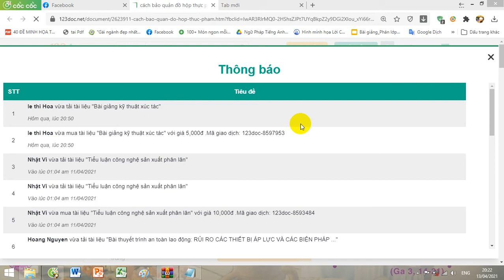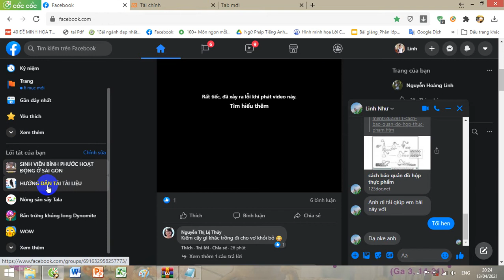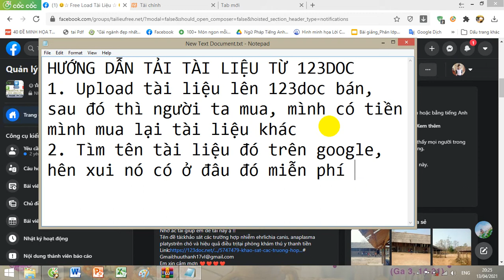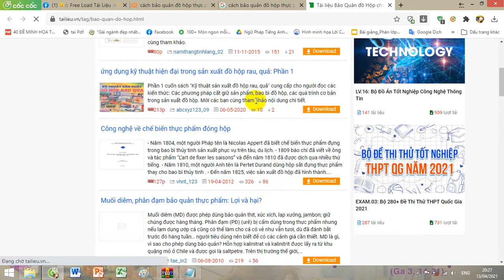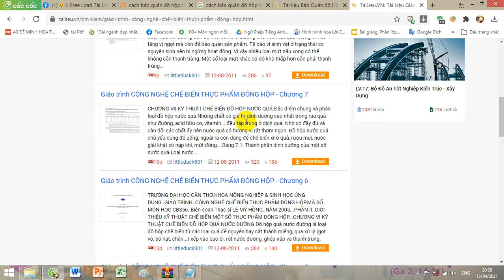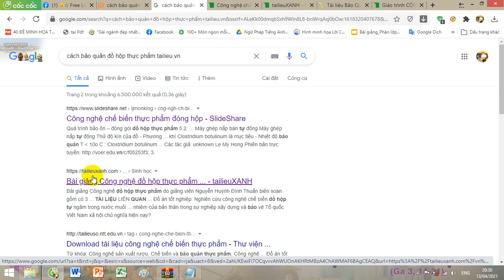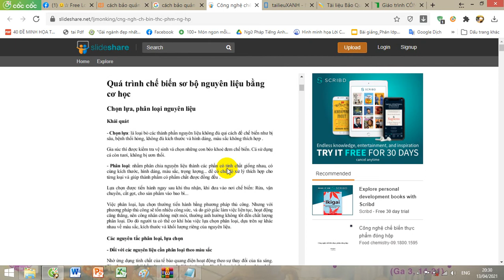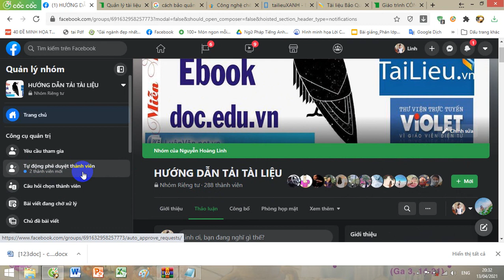HƯỚNG DẪN TẢI TÀI LIỆU TRÊN 123DOC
HƯỚNG DẪN TẢI TÀI LIỆU TỪ 123DOC
1. Upload tài liệu lên 123doc bán,
sau đó thì người ta mua, mình có tiền mình mua lại tài liệu khác
2. Tìm tên tài liệu đó trên google, hên xui nó có ở đâu đó miễn phí thì sao ^^